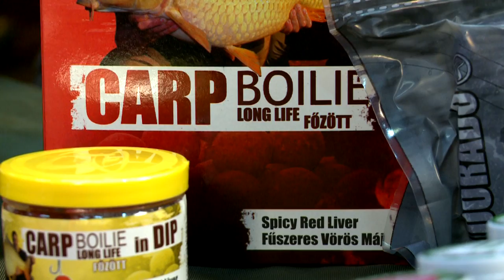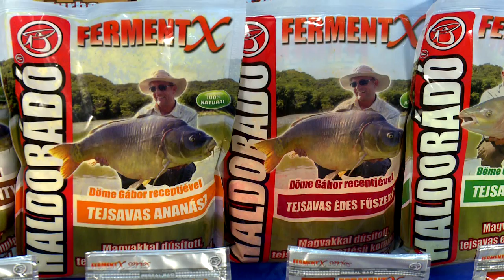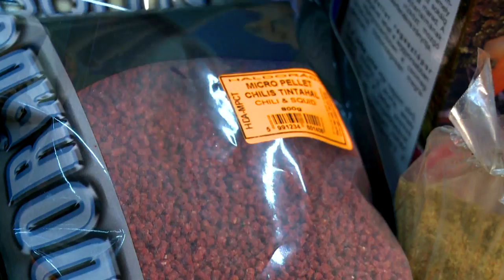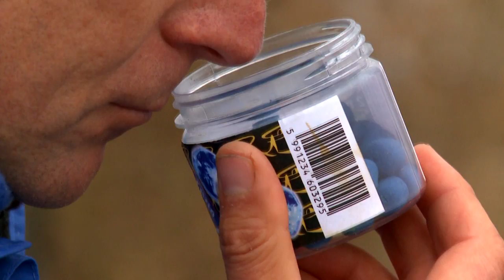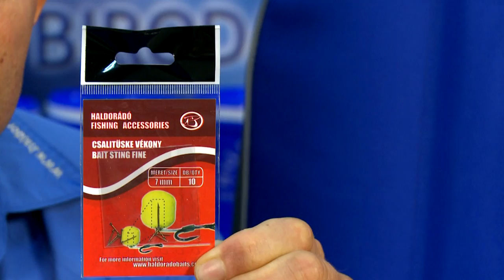Haldorádó új termékek 2016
A horgászszakmában eltöltött majd 20 év alatt megtanultuk, hogy csak egyre több munkával, egyre nagyobb szakértelemmel tudunk olyan termékeket létrehozni, amelyek sokak horgászatát tehetik még eredményesebbé. Azt szeretnénk, hogy a horgászatra fordított időt, amely lehet csupán néhány óra is, boldogan, sok-sok élményt begyűjtve töltsék el a vízparton a Haldorádó termékeket használó emberek. A horgászok öröme, elégedettsége a legjobb visszajelzés számunka! Legyen szó bármekkora halról, mi éppúgy örülünk neki, mintha mi fogtuk volna, ha ebben is segíthettünk kicsit. Remélem, az elmúlt években sem dolgoztunk hiába, és sokan fognak bizalmat szavazni a 2016-ban forgalomba kerülő újdonságainknak. Lássuk hát, melyek ezek!